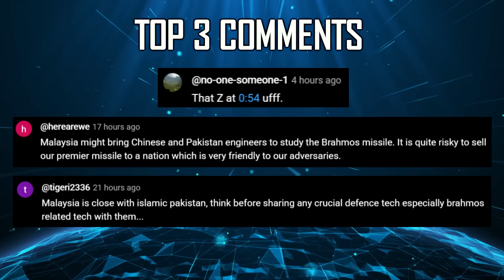Indian Defence Updates : AGNI-6 Test,Sudarshan Chakra Shield,Rocket Force,AMCA 6th Gen Engine Core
1. EAM Jaishankar to visit Russia Next Week, Hold Talks with Top Leaders
2. India China in Talks to Resume Border Trade After 5 Years
3. PM Modi : Indian Fighter Jets Must Be Powered by Indian jet Engines
4. Pakistan PM Awards Pilot for Destroying S-400 : Claim Already Debunked
5. Pakistan Forms Army Rocket Force After Missile Defeat in Op Sindoor
6. PM Modi Launches ‘SudarshanChakra’ Defence Shield Project
7. 9 IAF Fighter Pilots Awarded Vir Chakra for Strikes on during Op Sindoor
8. Austrian analyst claims 19 Pakistani Aircraft Destroyed by IAF
9. 'Painful Consequences': India Warns Pakistan Against Repeated Threats
10. GRSE hands over Large Survey Vessel Ikshak to Indian Navy
11. Philippine Analysts Push for BrahMos Armed Warships
12. India's next gen BVR missiles to use boost-coast-boost trajectory shaping
13. India extends NOTAM warning to 4790 km : Agni6 Test Soon
14. GTRE Safran Engine for AMCA to feature Advanced Cooling, skips Adaptive Cycle Core
15. Tejas MK2’s New Fuel System to Greatly Boost Range & Endurance